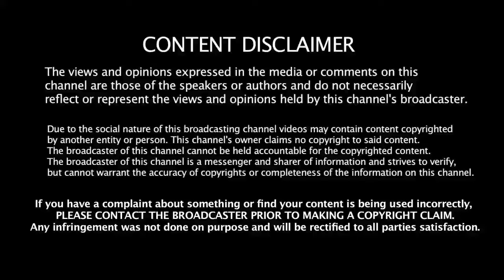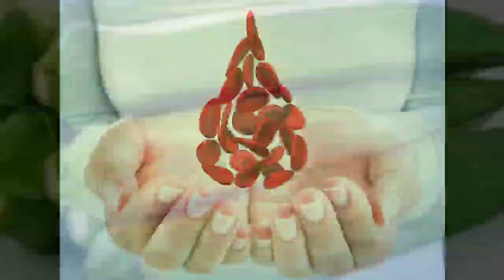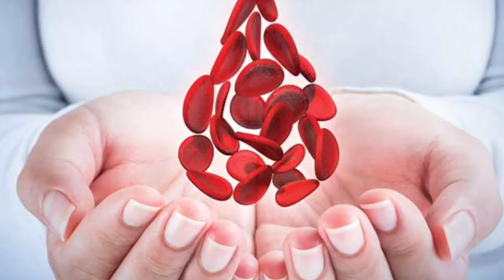வெண்டைக்காயின் அதிர்ச்சி தகவல்!| Benefits of Vendakkai in Tamil|Lady's Finger| Health Tips in Tamil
HEALTH BENEFITS OF LADY'S FINGER IN TAMIL

vendakkai benefits in tamil
ladies finger benefits in tamil
lady finger benefits
vendaikkai benefits in tamil
ladies finger health benefits in tamil
health benefits of ladies finger in tamil
health benefits of drinking okra water tamil
vendakkai
benefits of ladies finger in tamil
benefits of ladies finger (okra) in tamil
okra water benefits
vendakkai health benefits
okra water benefits tamil
vendakkai health benefits in tamil
benefits of vendakai in tamil
ladies finger
ladies finger in tamil
benefits of ladies finger
uses of lady's finger in tamil
ladies finger benefits
வெண்டைக்காய் பயன்கள்
health benefits of ladies finger
vendakkai poriyal
okra water
tamil health tips
okra
vendakkai fry
வெண்டைக்காய்
வெண்டைக்காய் மருத்துவ குணங்கள்
vendakkai puli kulambu
weight loss
how to control diabetes
diabetes
health benefits of okra
vendakkai fry in tamil
vendakkai poriyal in tamil
vendakkai nanmaigal in tamil
tamil4health
lady finger
ladies finger fry
வெண்டைக்காய் ஊற வைத்த நீர்
ladies finger water
lady's finger fry
immunity
cancer
vendakkai recipes
lady's finger fry in tamil
okra health benefits
okra water for diabetes
lady's finger poriyal
ladies finger benefits for skin
ladies finger recipe
bhendi water
ladies finger benefits for brain
ladies finger benefits for diabetes
gowri samayalarai
ladies finger for diabetes
metabolism
study
diagnosis
prevention
ladies finger benefits for hair
ladies finger benefits tamil
வெண்டைக்காய் தண்ணீர்
tamil4health tips
சர்க்கரைநோய் தீர
இன்சுலின் அதிகரிக்க
diabetic water
how to pre
சுகர் குறைய
ammamaruthuvam
lady's finger water
raw ladies finger benefits
ladies finger water benefits
free radicals
வெண்டைக்காய் சாப்பிடுவதால் ஏற்படும் நன்மைகள்
health tip
asthuma
bacteria
ladies finger seed
cancer cell
cancer causes
types
ladies finger seed powder
signs
symptoms
vegetables
antioxidant
vitamins
minerals
fibre
lady finger water
body hydration
asthma
strong bones
digestion
blood sugar
toxic
vatham
ulcer
acidity
pitham
kapham
iron
calcium
protein
knee pain
blood purification
insulin
depression
digistive system
fat
glucose
menstrual cycle
vitamin
calories
blood cells
vendakkai poriyal madras sam
lady's finger fry recipe
recipes in tamil
how to make pulikulambu
bhindi fry
bhindi fry recipe
madras samayal
poriyal recipes
spicy lady's finger fry recipe
vendakkai kootu
kuzhambu
vatha kulambu
vegetarian
kulambu varieties in tamil
sidedish
kara kulambu
okra kulambu
okra tamarind kulambu
okra fry recipe
okra fry
vendakkai dosai in tamil
vendakkai dishes in tamil
vendakkai crispy fry in tamil
vendakkai egg poriyal in tamil
vendakkai gravy in tamil
tower news
vendakkai curry recipe in tamil
vendakkai curry kerala style
vendakkai kara kulambu in tamil
vendakkai kootu in tamil
vendakkai sambar tamil
vendakkai pachadi in tamil
vendakkai avial recipe
vendakkai bajji in tamil
vendakka curry
vendakkai puli kulambu with coconut
indian recipes tamil
lay's finger pulusu in telugu
lady's finger sambar in tamil
lady's finger curry
lady's finger kulambu in tamil
vendakkai recipe in tamil
okrafry in tamil
vendakkai poriyal hema
ladyfinger
lady's finger recipe
lady's finger poriyal in tamil
recipe in tamil
kurkure in tamil
lady's finger recipes in tamil
tamil vetrilai samayal
வெண்டைக்காய் பொறியல்
how to make bhindi fry slime free
vendakkai puli kulambu in tamil
vendakka
lockdown recipes
vendakkai kulambu
vendakkai puli kuzhambu
vendakkai kara kuzhambu
vendakkai kuzhambu
vendakkai recipe in ta
saravana bhavan vendakkai poriayl
tips to prevent slimy okra
slime free okra
how to make vendakkai fry
okra fry tamil